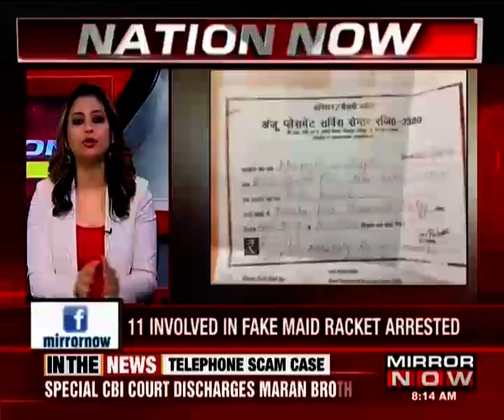दिल्ली: फर्जी मेड प्लेसमेंट एजेंसी का भंडाफोड़, 11 गिरफ्तार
दिल्ली पुलिस ने एक फर्जी मेड प्लेसमेंट एजेंसी का भंडाफोड़ किया है। एजेंसी ने पिछले कई महीनों में कथित तौर पर बहुत से लोगों को ठगा है। पुलिस ने इस मामले में चार महिलाओं समेत 11 लोगों को गिरफ्तार कर लिया है।